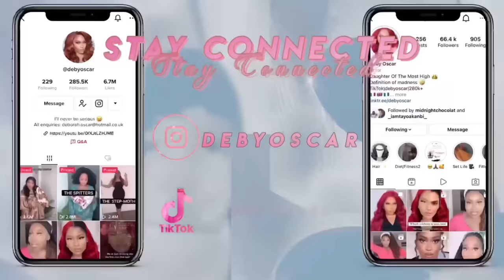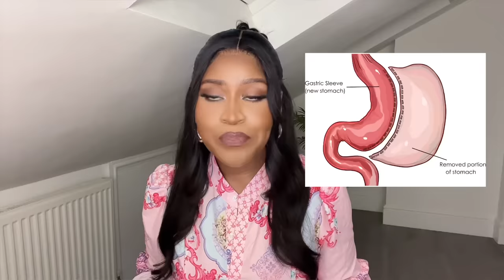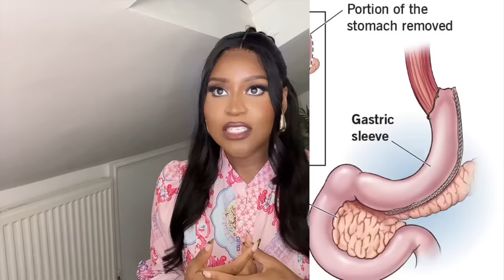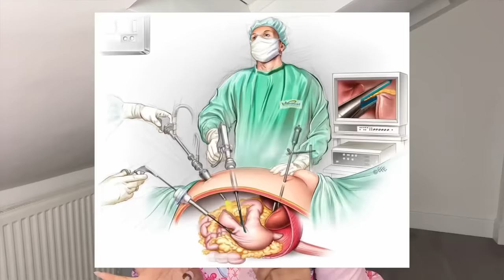HOW I LOST WEIGHT SO QUICKLY! 84lbs weight loss in under 8 months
I have created a private dedicated group for any one interested in weight loss. This group will solely be dedicated to all things relating to weight loss and hormonal imbalance.
These groups can be found in…

So do join us over there and If you have any further questions/ or videos you’d like me to film I’ll be happy to help.